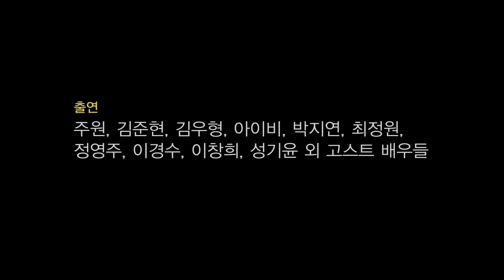뮤지컬 고스트 마지막 추억 만들기 MV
6월 29일 대단원의 막을 내리는 뮤지컬 고스트
마지막 감동을 함께하세요.

주원, 아이비, 최정원 등 출연 @디큐브아트센터